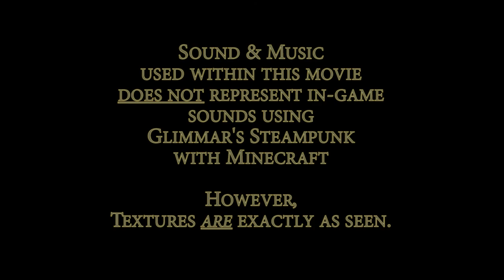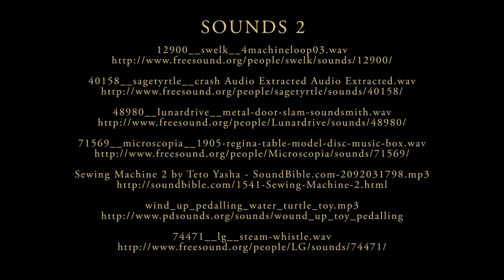Vegetables, Pumps & A Crazy Prof.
Glimmar's Steampunk Update v8 Taster Vid 2, showcasing my  'Glimmar's Steampunk' v8 texture pack for Minecraft v1.4.x available now!

Here's the link to my Minecraft Forums thread and my current Glimmar's Steampunk texture pack

The City of Newglim:

My world of 'Newglim' is still very much a private place, a 'sanctuary' if you will, where I both test new textures and escape from the pressure of making new ones. It's the only world I've ever worked on since purchasing Minecraft in early 2010 (apart from dragging my entire city from my original 'Alpha' world to a new MC 1.00 world, a process I could not now repeat again!). It has obviously become a very special place to me, hence the reason it's currently unavailable for download as a map, sorry!

For the first year of construction I made everything by 'survival' means, after which I continued building in 'creative' mode to try to realize some of my ideas, using blocks and a scale that would otherwise not be possible in survival. However, don't let the videos of it fool you into thinking it's all that epic. It's full of half finished projects and weird constructions that have meaning for me, but would probably leave a visitor scratching their head...like most of my textures!

Although a great portion of my city is now made by creative methods, I take pride in the fact that it is entirely built, block by block, by my own blocky hand...apart from a few sections of the outer sea wall, where I managed to persuade my son to help, while I was still building in survival. Once I moved to using creative methods to speed up construction, my son refused to help any more...so I continued on alone. :(

When I'm satisfied I've done all I want with NewGlim, including the making of more videos as the city grows, I'll release the map, but it will probably be the day I lose interest in Minecraft forever. :(  [Hooray!! I hear everyone cry!]

Sound Sample credits:

I am very grateful for the following samples being made open-source, in particular, music by Michel Maurice Fortin :

144122__setuniman__science-0f-2021mi2
136253__setuniman__ignition-0-33de34v.wav